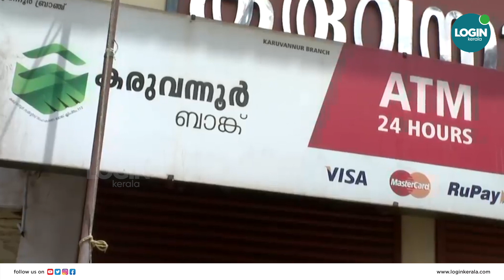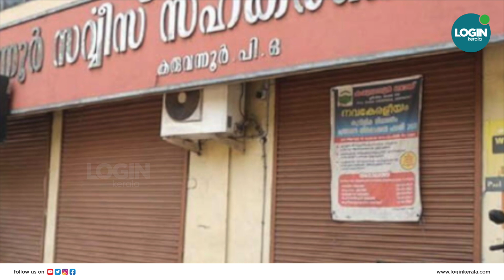കരുവന്നൂര്‍ കേസില്‍ ഉന്നതരും പ്രതിപട്ടികയിലേക്ക്!| karuvannur bank fraud